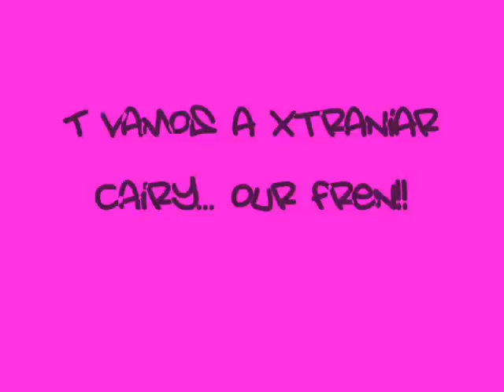Euphoria Electro Legion's Electro Dance Party! * _ *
Lichu, Cuad-G, Strephy, Dr.Mikaxy, Kielle, Zanobi, Mabuk, Namdex, Lüke, Schaf from Euphoria Electro Legion @ Quito-Ecuador

***Tecktonik / Electro Dance / Milkyway / Vertigo***

SONG NAMES: Fast Foot - Push It (Full Club Sound)
Utmost DJs - Euphoria (Fast Foot remix)
Dj Solovey - My Hard Bass Style (Dj Solovey remix)